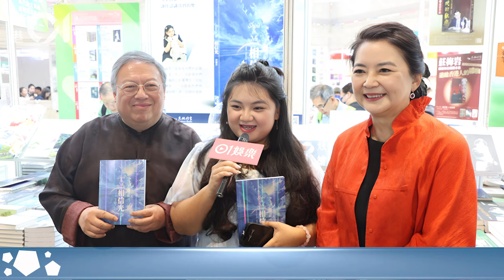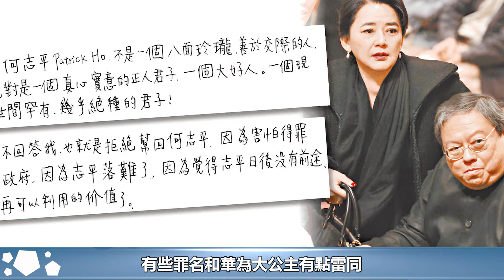胡慧中一家四口現身，胖女兒及老公都將近200斤，98歲婆婆好精神#胡慧中#何誌平#何嘉珍#跨界娛樂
胡慧中一家四口現身，胖女兒及老公都將近200斤，98歲婆婆好精神